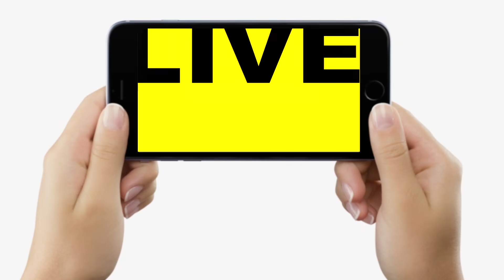Tejashwi Yadav और Chirag Paswan की मुलाकात पर JDU ने क्या कहा सुनिए, अब क्या होगा आगे | Bihar News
Tejashwi Yadav और Chirag Paswan की मुलाकात पर JDU ने क्या कहा सुनिए, अब क्या होगा आगे | Bihar News | LiveCities